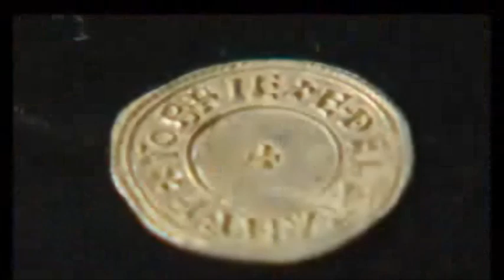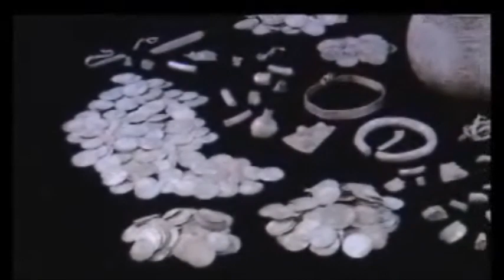Shorts 323 Viking Treasure Found in Northern England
This could happen to anyone (if they lived in northern England of course).